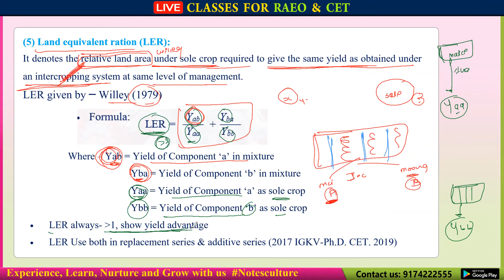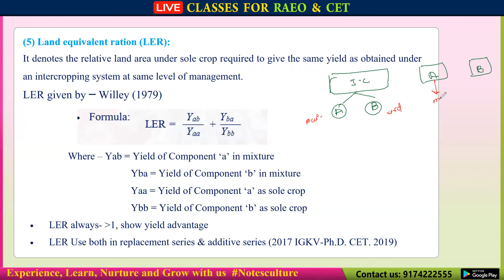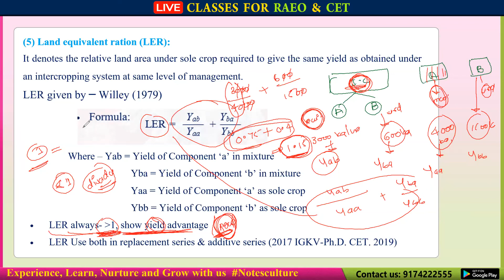Land Equivalent Ratio | in Hindi | Easy Language